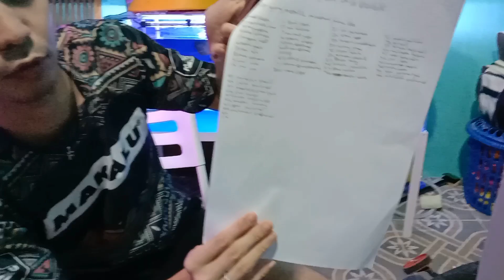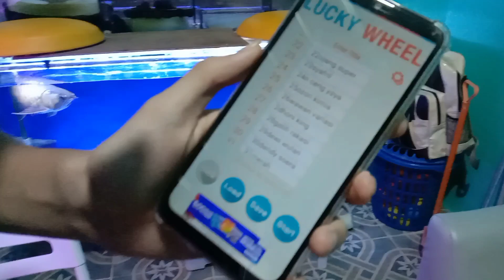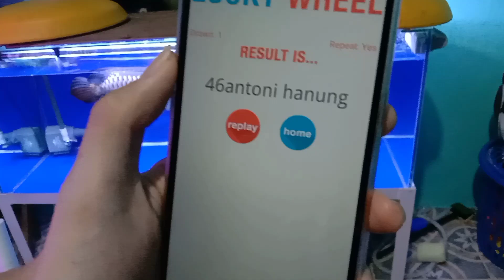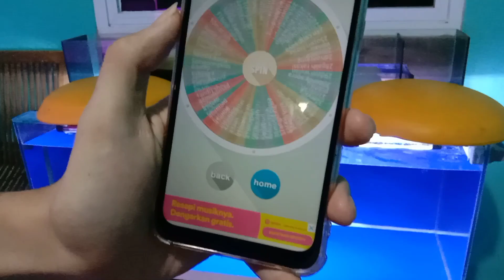SELAMAT 3 PEMENANG GIVE AWAY DI PARTAI MIX DOUBLE OLYMPIADE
selamat ya buat 3 pemenang give away mix double dengan memilih mizutani dan Mima ito...
nama Chanel pemenang
1 Antoni Hanung
2 Xo tenis meja
3 anugrah Ramli